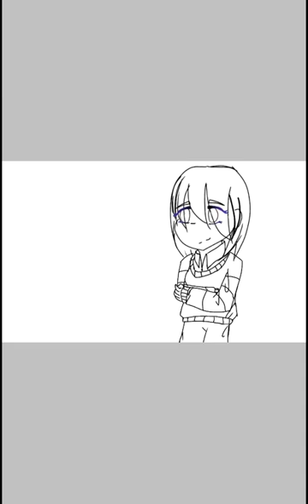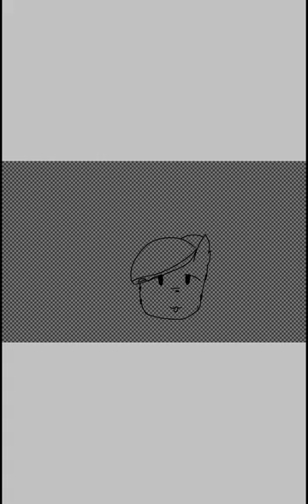Happy 15th anniversary of undertale!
Thankyou for the day that you created undertale toby fox!